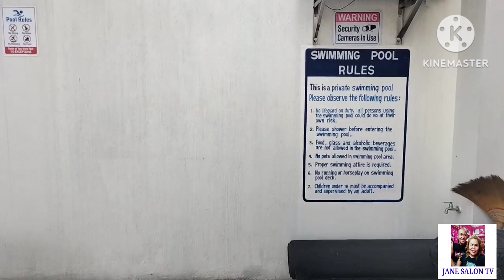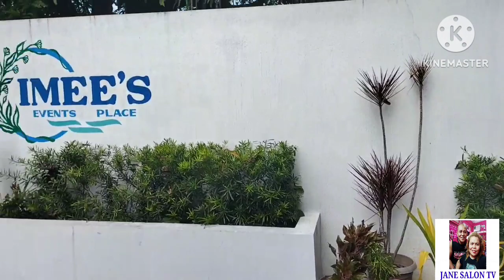70TH BIRTHDAY NG ATE KO...PINADJAK Q PA MULA BFHOMES P'QUE/TO SJDM BULACAN@janesalontv8350